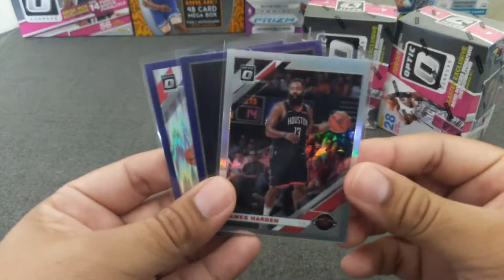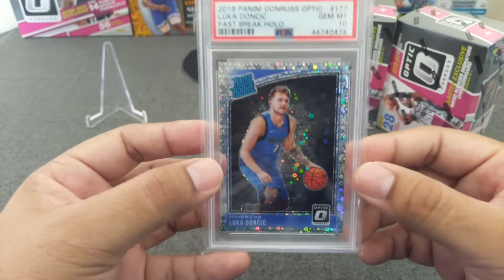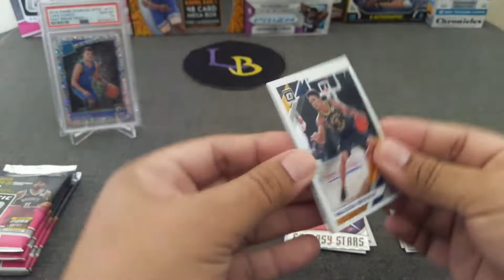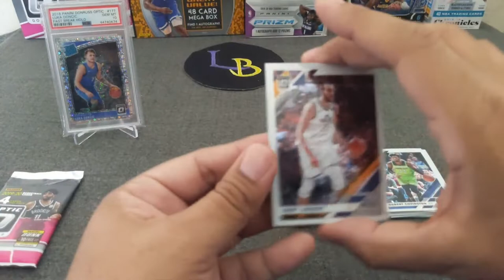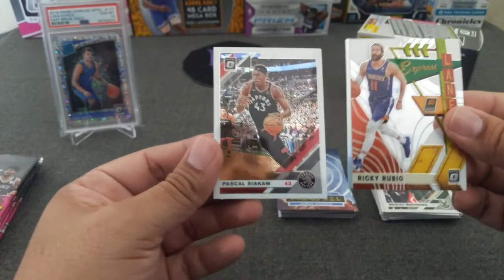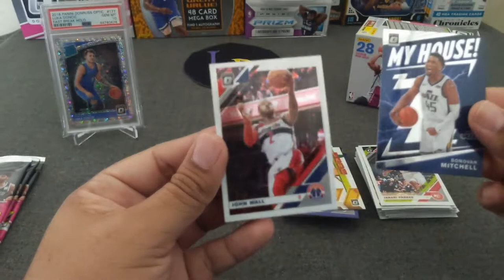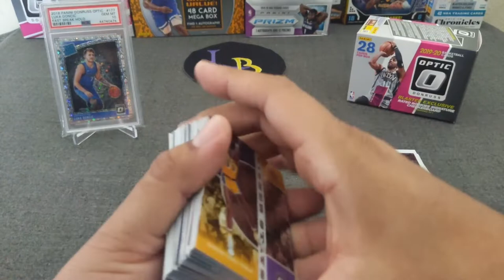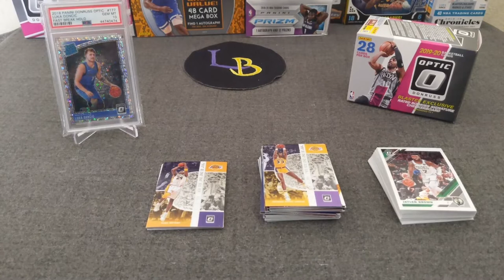2019-20 Optic Basketball Two Blasters Opening ** Inserts Galore?!? ** ((GIVEAWAY!))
Welcome to another opening, today we're ripping two blasters of 19-20' Donruss Optic Basketball! We're looking to pull purple shock rookies, holos, and the ultra rare checkerboard parallels.

Giveaway rules: Must be a subscriber, comment and like the video. Good luck!